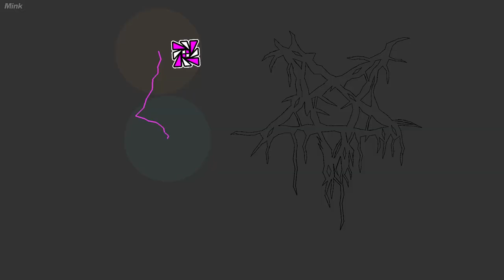[HD] | "Slaughterhouse" By IcEDCave and more... | (EXTREME DEMON) | SHOWCASE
harder than firework

Song: "Lost" by Crim3s | Replacement: "Fly Away" By Tennobyte
Outro: "Free Bird" By Lynyrd Skynyrd

Setup:

MegahackV7 pro
Textures: Ssoh
Mouse: Razer basilisk v3
Computer: Hp pavilion 15
CPU: 11th Gen Intel(R) Core (TM) i5-1135G7 @ 2.40GHz
GPU: Intel(R) Iris(R) Xe Graphics
Botted with Megahack
You can send me level requests, and I might put your level in a future video! Send me the id of the level on Twitter or in the link above.

This level was botted, which means I didn't complete it legitimately.
No noclip was used.